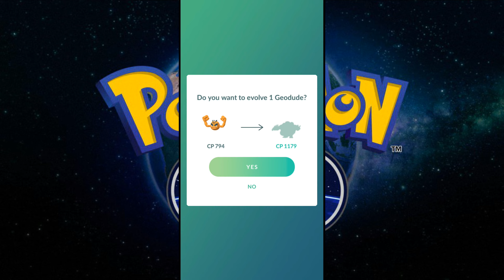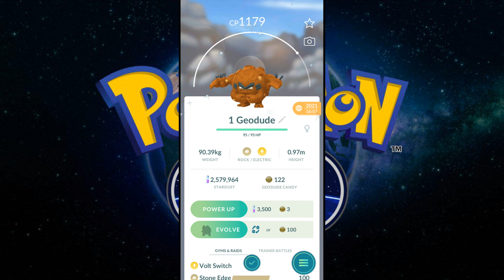Catching & Evolving Shiny Alolan Geodude in Pokemon Go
Here is my Another Catching and Evolving Shiny Pokemon

Please avoid spoofing, Shortcuts and Hacks, because it won't give you fun as like as fair play more than Niantic will ban you for sure without even asking, So be cautious.